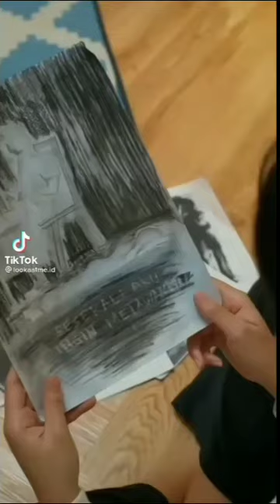KOMPILASI VIDEO TIKTOK MY NERD GIRL